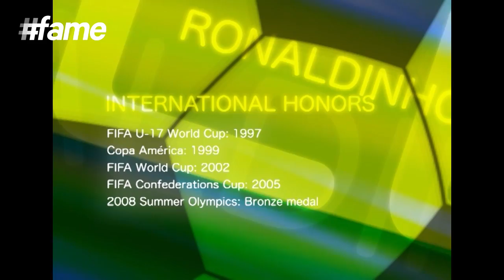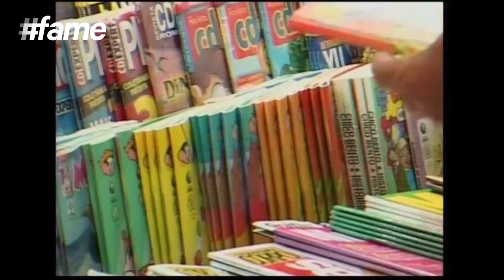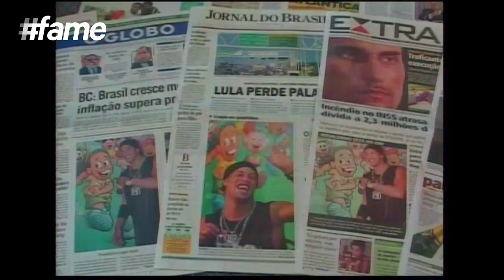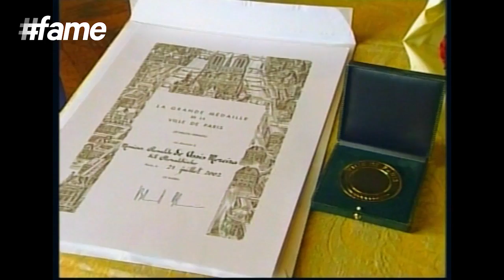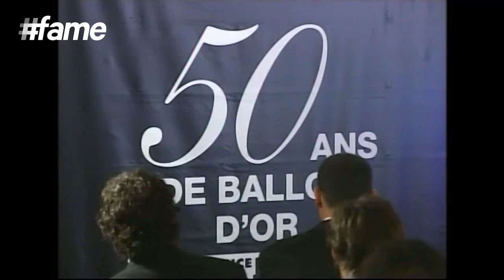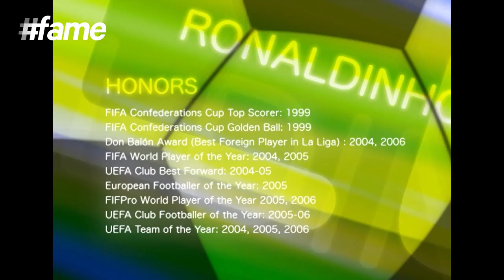Ronaldinho | Football Heroes | Full Documentary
Ronaldinho, the Brazilian soccer star famous for his position as an attacking midfielder or forward, has mesmerised the world with his extraordinary style of play. Popularly known as Ronnie and Dinho, Fame World is here with another fantastic video of this legendary football player that focuses on his life journey. The video also includes comments and thoughts of several personalities for Ronaldinho including Carlos Alberto Parreira, former Brazilian football manager; Pelé, retired Brazilian professional footballer; Michael Jordan, former American professional basketball player; Lionel Messi, Argentine professional footballer as well as Bertrand Delanoe, French politician and former mayor of Paris.

Ronaldinho was born Ronaldo de Assis Moreira on 21 March, 1980 to Dona Miguelina Elói Assis dos Santos and João de Assis Moreira. His early life can be traced back to where he lived - Porto Alegre in Rio Grande do Sul with his family. Member of the Mexican club Querétaro, this Brazilian footballer is best known as an attacking midfielder or forward. He started exploring his skills by playing both futsal and beach football as a child. The legendary soccer master has won the hearts of football lovers with his exceptional dribbling skills, overhead kicks and free kicks. Also known by the nickname “Gaúcho”, Ronaldinho developed interest in this beautiful game at a young age of 8. Since then, he has been surprising the world with his electrifying kicks and tricks.

Ronaldinho first came into limelight when he scored an unbelievable 23 - 0 against a local team at the age of 13. Since then, the star never moved a step back and brought about an all new change in the history of football. He has been a backbone of his team in both national and international matches winning several games including the 2002 FIFA World Cup, UEFA Champions League and Ballon d'Or in 2005. Regarded as one of the world's greatest and creative players, Ronaldinho has lived a career like no other. With continuous prayers from fans as well as appreciations for his technical skills and creativity, the “Elastico” master owes his success to Rivelino, the 1970s Brazilian star.

Watching his abilities and mind-blowing tricks, Rui Costa, former Portugal midfield playmaker said, ""There are not many players who can offer goalscoring passes like he can. He is just marvelous. He is a rare case of an assist man who can provide the ball from anywhere."" The soccer has been honoured with numerous trophies since his commencement in this beautiful game including FIFA Confederations Cup Golden Ball, FIFA Confederations Cup Golden Shoe, Rio Grande do Sul State Championship Top Scorer, CONMEBOL Men Pre-Olympic Tournament Top Scorer, FIFA World Cup All-Star Team, FIFA 100, La Liga Ibero-American Player of the Year, FIFA World Player of the Year, Ballon d'Or, Onze d'Or, UEFA Team of the Year, FIFPro World Player of the Year, FIFPro World XI, Golden Foot and South American Footballer of the Year.

In addition to these, Ronaldinho has also been the face of several endorsements including Nike, Pepsi, Coca-Cola, EA Sports, Gatorade and Danone making him the world's highest paid players. He also features in the EA Sports' FIFA video game series for covers FIFA Football 2004, FIFA 06, FIFA 07, FIFA 08 and FIFA 09. The soccer star has also been an active participant of charity works with organisations like UNICEF and Joint United Nations Programme on HIV/AIDS.